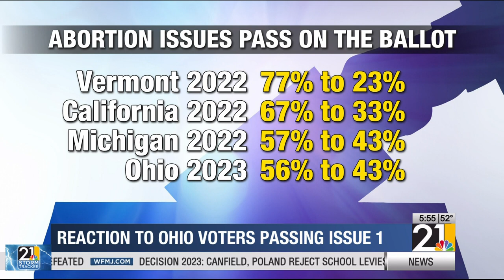Reaction to Ohio voters passing Issue 1